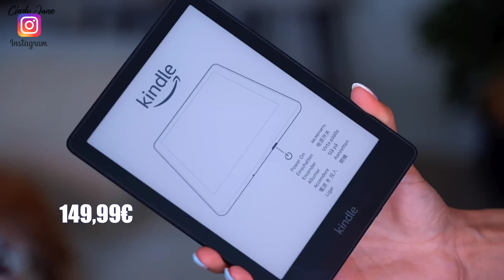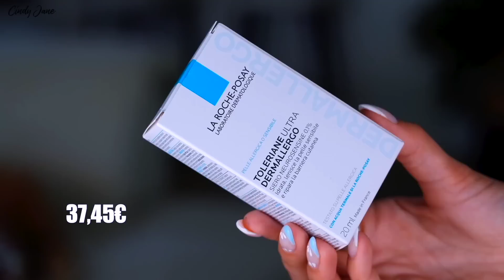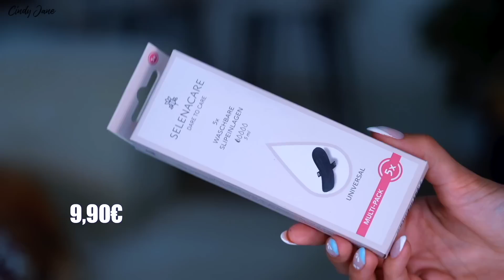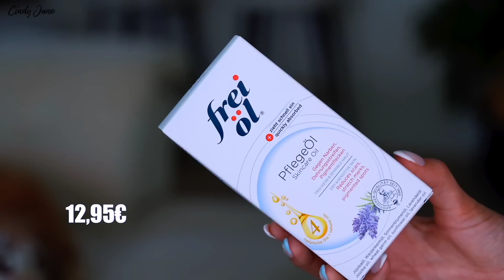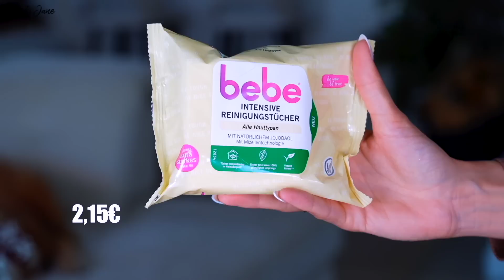XXL MIX SUMMER HAUL - Rossmann, Amazon, Asos, LOOKFANTASTIC I Cindy Jane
Ich habe heute einen XXL Haul für euch von Amazon, Rossmann, Asos & Look Fantastic. ♥🛎👍🏼

Bis zum 18.06. bekommt ihr bis zu 25% auf NICHT reduzierte Produkte, 11% Extra-Rabatt auf bereits reduzierte Produkte. Der Code ist auch danach gültig.